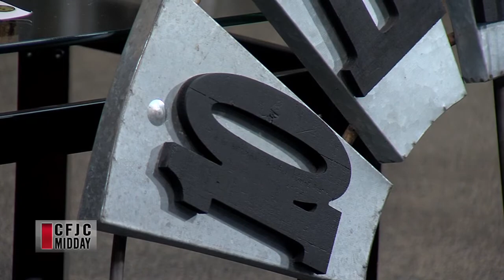CFJC Midday - Jul 25 - Real Deals on Home Decor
Katie Neustaeter hosts.